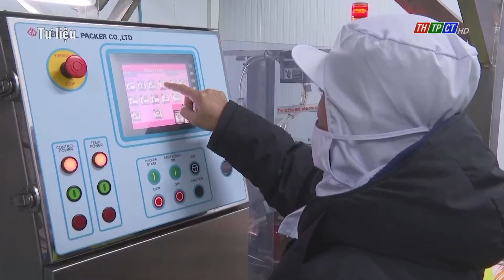Việt Nam được đánh giá cao về “Chỉ số chính phủ tốt” | Cần Thơ TV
Viện Quản trị Chandler (Singapore) vừa công bố "Chỉ số chính phủ tốt Chandler", trong đó, Việt Nam đứng thứ 3 trong số các quốc gia có thu nhập trung bình thấp và xếp thứ 56 trong tổng số 104 quốc gia được xếp hạng.